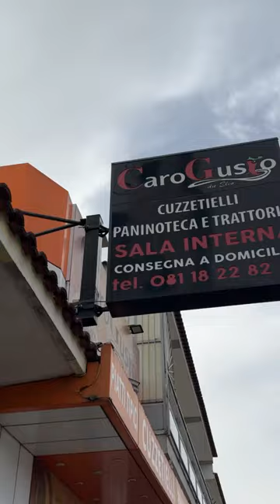Il Re dei cuzzetielli a Scafati 😍